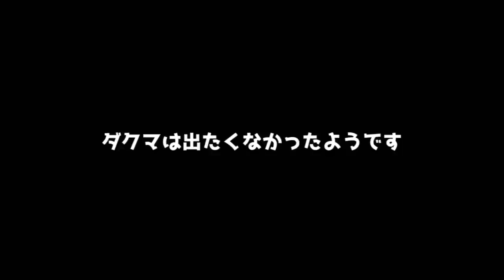【マイクラ】草から伝説のポケモン召喚しまくり！？草ポケクラ#45【ゆっくり実況】【ポケモンMOD】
草からアイテムが出てくる世界で遊ぶ！！今回草から出てくるのは、伝説のポケモンを召喚するアイテム！？

～せぶーんの動画シリーズ～